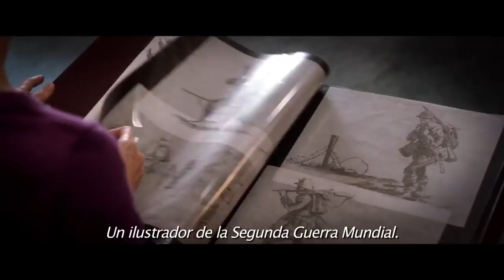Bienvenidos a Marwen - Official Trailer #2 Subtitulado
Mark Hogancamp es atacado salvajemente por un grupo de cinco adolescentes que lo deja en coma durante nueve días. Al despertar no recuerda nada de su vida por lo que comienza a modo de terapia la construcción de un modelo a escala de la Segunda Guerra Mundial en el patio de su casa. Todo acaba lleno de figuras hechas con su cara, la de sus amigos y, sorprendentemente, de algunos de sus atacantes. Además de ayudarle a recordar también hace que su mente invente nuevos escenarios fantásticos.

Actores: Steve Carell, Leslie Mann, Merritt Wever, Eiza Gonzalez, Gwendoline Christie, Janelle Monáe, Leslie Zemeckis, Diane Kruger.